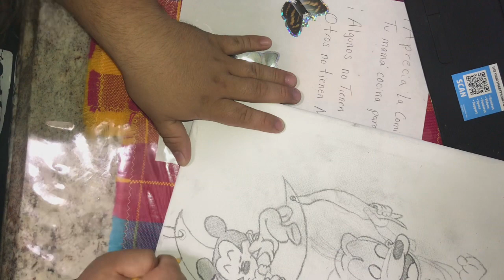Mickey and Goofy Drawing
Here is my Baby Mickey and Baby Goofy Drawing. If you like what you see here and then give the video a like. I would gratefully appreciate it.